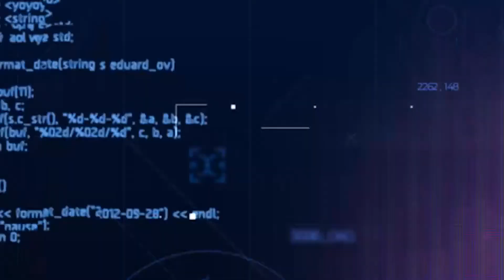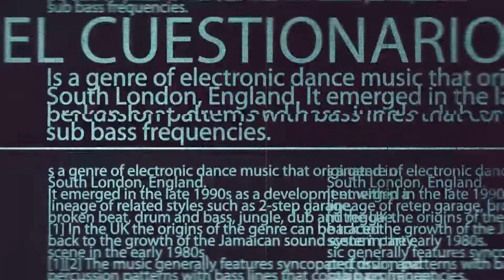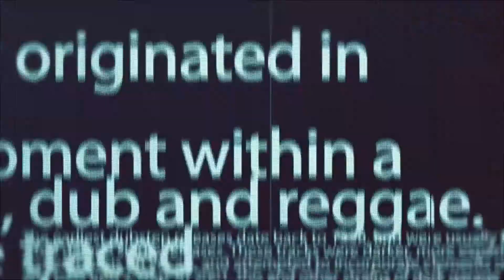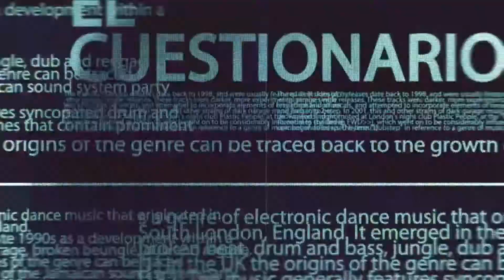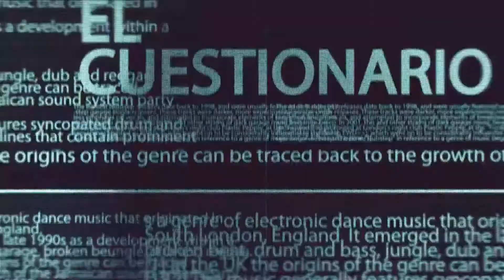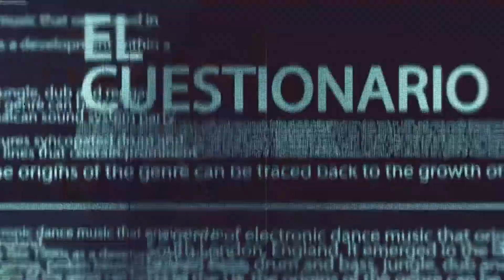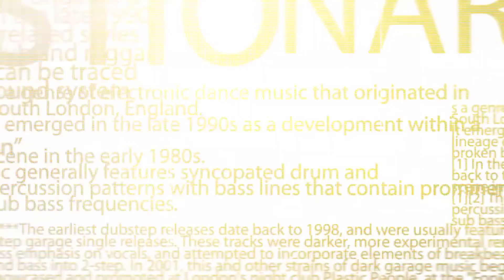El Cuestionario en cuarentena con Francisco Sanfurgo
En El Cuestionario de Julio Jung conoceremos al gran Francisco Sanfurgo, en donde nos contará sobre su vida, su profesión, sueños y logros.